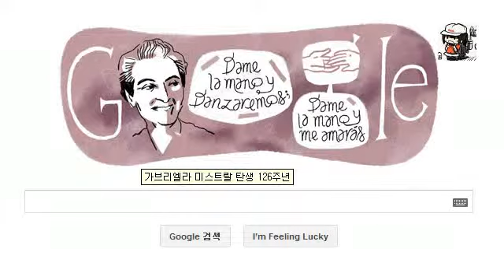가브리엘라 미스트랄 구글로고 Gabriela Mistral Google Logo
가브리엘라 미스트랄은 칠레의 시인이자 작가, 외교관인 루실라 고도이 데 알카야가 의 필명이다. 라틴아메리카 출신으로는 처음으로 1945년 노벨 문학상을 수상했다
 the pseudonym of Lucila Godoy Alcayaga, a Chilean poet-diplomat, educator and feminist. She was the first Latin American (and, so far, the only Latin American woman) to receive the Nobel Prize in Literature, which she did in 1945 "for her lyric poetry which, inspired by powerful emotions, has made her name a symbol of the idealistic aspirations of the entire Latin American world". Some central themes in her poems are nature, betrayal, love, a mother's love, sorrow and recovery, travel, and Latin American identity as formed from a mixture of Native American and European influences. Her portrait also appears on the 5,000 Chilean peso bank note